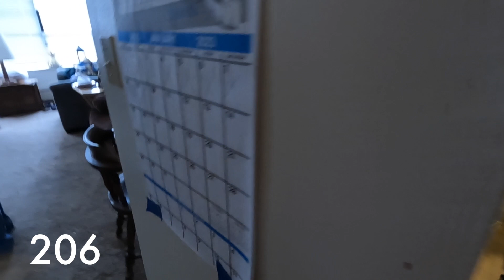206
“L” - jumps ahead 10 seconds
“K” or “space bar” – pause/play
“J” - back up 10 seconds
“right arrow” - jumps ahead 5 seconds
“left arrow” - back up 5 seconds
“.” - when paused, moves one frame ahead
“,”  - when paused, moves one frame back
“1”, “2”, “3”… - jumps to 10%, 20%, or 30%.. of the video length.
“0” - goes back to the start
“m” - mute and unmute
“f” - full screen and “escape” to exit